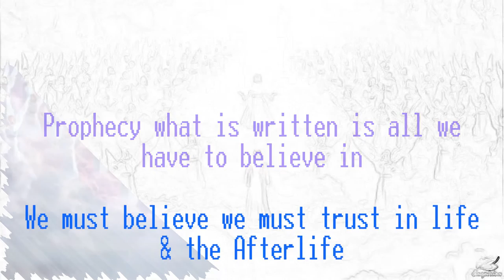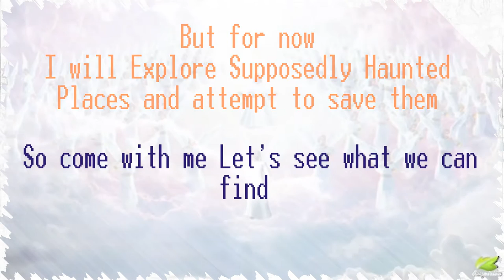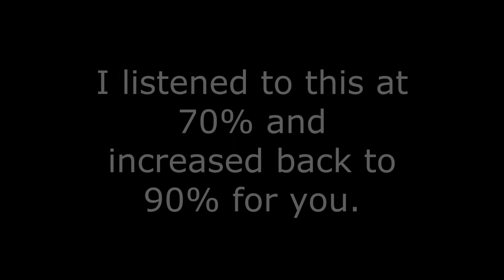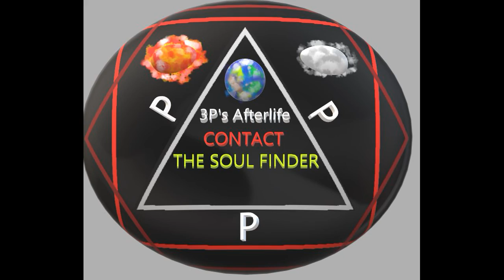(BEYOND EVIL) MURDERER & NECROPHILIAC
A double murderer who sexually abused more than 100 female corpses will never be released from prison.

David F r, 67, killed Wendy Knell and Caroline Pierce in two separate attacks in Tunbridge Wells in 1987.

He also abused corpses, including children, in two Kent morgues over 12 years while working as a hospital electrician.

Families of the victims told Maidstone Crown Court that he was "an animal", and "despicable, sick and twisted".

Mrs Justice Cheema-Grubb told Fuller during sentencing: "There is so much sorrow in this community because of what you have done.

"Your actions go against everything that is right and humane. They are incomprehensible.

"You had no regard for the dignity of the dead."

The sisters killed in a car crash, abused after death
F r was handed two whole-life sentences for the murders with a concurrent 12-year term for his other crimes.

Warning: this article contains information some people may find distressing.

In a victim impact statement read to the court, Ms Knell's mother Pamela described her as a "thoughtful person who would do anything for anyone".

She wanted children, but did not get to have any, said Mrs Knell, adding: "We've had to live with her loss with no other comfort for the rest of our lives."
In a statement read to the court by a prosecutor, Katrina Frost, mother of Caroline Pierce, said her murder was "truly horrific" and a nightmare which "continues to this day".

F r was "an animal" who "returned to a normal life with his family" after the murder, while for them life was "never the same" again.

"I can never forget having to identify the badly-damaged body of my own daughter," Ms Frost said. "The images of seeing my daughter in that way, repeat over and over in my mind.

"She must have been absolutely terrified."

Health Secretary Sajid Javid announced an independent inquiry in the wake of the case, to understand how Fuller was able to operate undetected by the hospital trust, and to look at the "national implications" of his offences.

Investigators said the case came together following recent advances in DNA testing - and a police operation costing £2.5m - which linked F r to the double killings, dubbed "the Bedsit Murders".

Following his arrest in 2020, officers carrying out a search of his house in Heathfield, East Sussex, found footage F r had recorded of himself abusing corpses between 2008 and November 2020.
F r worked in electrical maintenance at hospitals since 1989, and was at the Kent and Sussex Hospital until it closed in September 2011.

He was transferred to the Tunbridge Wells Hospital at Pembury, where the offences continued until his arrest.

Investigators said F r would go into the morgues when other staff had left, often "visiting the same bodies repeatedly".
Prosecutor Duncan Atkinson QC said Fuller "systematically and repeatedly sexually abused" the bodies of at least 102 dead women and girls.
He said they included a nine-year-old girl, two 16-year-olds and a woman aged 100.
The mother of the nine-year-old girl read her victim impact statement to the court.
F r, wearing a grey sweatshirt and black mask, looked down for most of the hearing, but raised his eyes when the mother addressed him.
"You raped my baby. She couldn't say no to a dirty, 66-year-old man who was abusing her body. She couldn't say no, but she would have," she said.
"There's no closure. How can I make this up to her? How can I nurse that little, broken body that's been ruined and disrespected by that vile man?
"I will never be able to get over this."
Another woman talking about her mother told the court F r's actions were "despicable, sick and twisted", and that it was hard to comprehend something "so immoral".
"She was dead, vulnerable and not able to fend you off, but you preyed on her, on the day she died," she said.
There is evidence Ms Knell was also raped during or after her death, the court previously heard.
Ms Knell was killed in her home in Guildford Road on 23 June 1987. She was found in her bed by her boyfriend the following day, after she failed to turn up to work.
Ms Pierce was abducted from outside her home in Grosvenor Park on 24 November.
F r pleaded guilty to the murders in November while on trial.
He had previously admitted killing the women subject to "diminished responsibility", but denied murder.
He also admitted 51 other offences, including 44 charges relating to more than 80 identified victims in the two mortuaries where he worked.
Miles Scott, chief executive, of the Maidstone and Tunbridge Wells NHS Trust, apologised to the families and pledged they would be compensated.
He also said the trust would make "further improvements recommended from the independent inquiry".
Det Ch Supt Paul Fotheringham said F r was responsible for "unimaginable horror and depravity", and that he has "caused suffering and inconceivable trauma to the lives of hundreds of other people" without "a single shred of remorse".